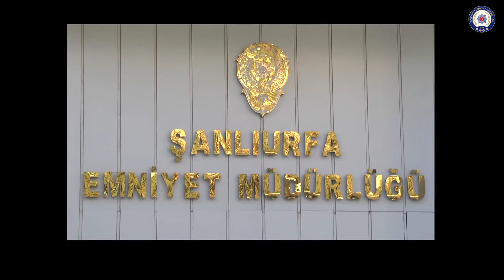Şanlıurfa'da Operasyon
Emniyetten yapılan açıklamada,”İl Emniyet Müdürlüğü görevlilerimizce İlimiz ve çevre illerden çok sayıda motosikletin çalındığı ve bu çalıntı motosikletlerin İlimiz ilçe ve köylerinde satıldığının tespit edilmesi üzerine; 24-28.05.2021 tarihleri arasında 5 günlük süre ile İl merkezi ve ilçelerinde şok baskınlar yapılarak yaklaşık (4000) motosikletin sorgulaması yapılmış, yapılan sorgulamalar sonucunda;
Yaklaşık piyasa değeri 700.000 (Yedi Yüz Bin) TL olan ve farklı tarihlerde çalıntı olarak aranan (154) adet motosiklet ele geçirilmiş, (111) şüpheli şahıs yakalanarak gerekli yasal işlemler yapılmıştır.
Ele geçirilen motosikletler yasal sahiplerine teslim edilmek üzere işlemler devam etmektedir.”denildi.